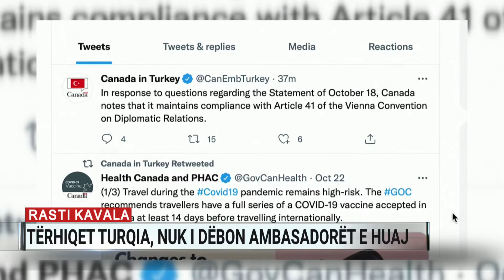Rasti Kavala, tërhiqet Turqia, nuk i dëbon ambasadorët e huaj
Presidenti turk Rexhep Taip Erdogan bën hapa prapa lidhur me  kërcënimin për të dëbuar 10 ambasadorët e huaj që kishin firmosur deklaratën për lirimin e disidentit Osman Kavala, i burgosur në 2017, edhe pse nuk ishte dënuar për ndonjë krim.